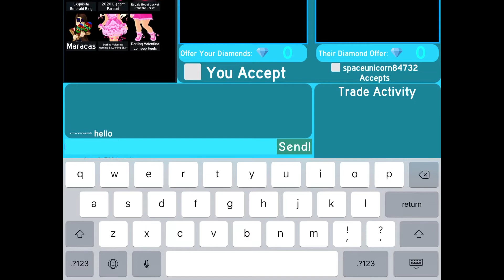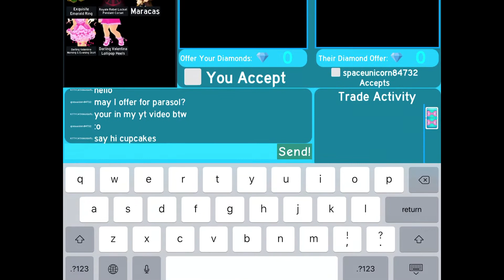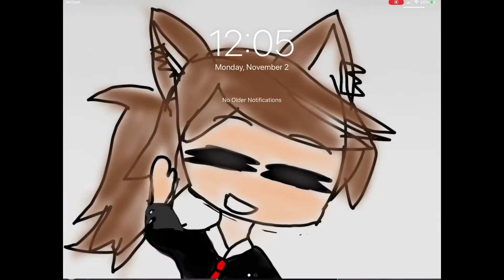Trading time with Skylar (robloxroyalhightrading)